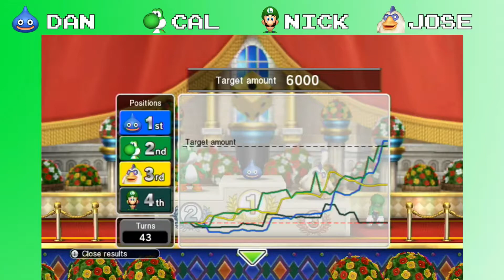4PG: Fortune Street: Peach's Castle #5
The epic conclusion to our first full board is here, will something drastic happen that'll change the entire course of the board?